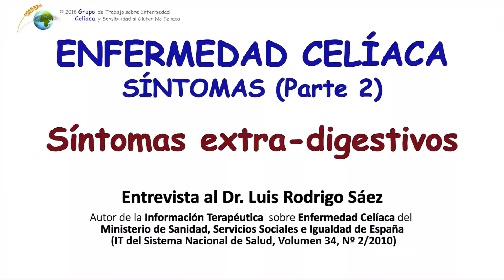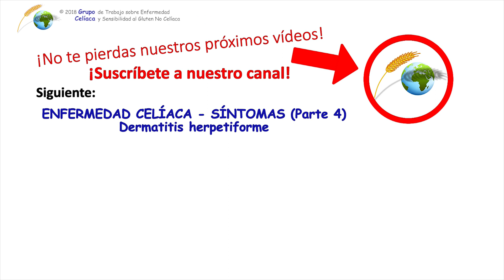✔️ Celiaquía Enfermedad Celíaca SINTOMAS EXTRADIGESTIVOS 【 Parte 3 】 Entrevista al Dr. Rodrigo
Una realidad sorprendente. No hay un patrón ni unos síntomas iguales en las personas con celiaquía, al contrario de la idea tradicional sobre esta enfermedad. Descubre cuáles son los síntomas más comunes, tanto en niños como en adultos.